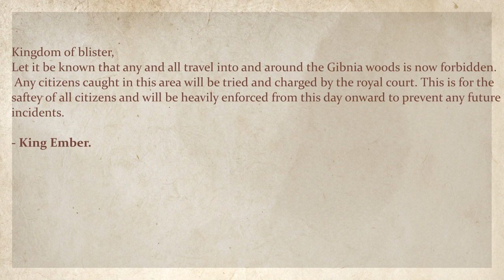Good girl Winnie Foster [Dragons Blood Animatic] (Happy two years!)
Happy 2 year anniversary of Dragons Blood episode one! I absolutly cannot believe how far ive come in just two years, its insane! I wanted to do somthing special so have this animatic to celebrate this achievement, I hope you all enjoy!!!

NOTICE: My content may not be reproduced, copied, edited, heavily referenced, or republished in any way without my written permission!